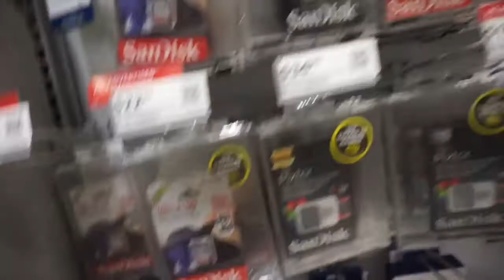LOGIC ILLUMINATI CONFIRMED??? | Bottle Flip Fails | Marlon Raz Reyes